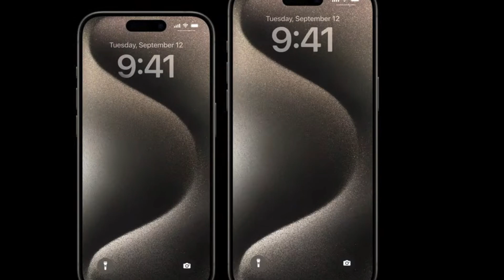Apple Iphone 15 & Iphone 15 Pro first look and specs | Apple event | Chulbul Hulk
Apple event
Apple event 2023
Apple latest update
Apple iphome 15 pro
Iphone 15 whats new
Apple watch 9
Ios 17
Iphone 15 release date
Iphone 15 order